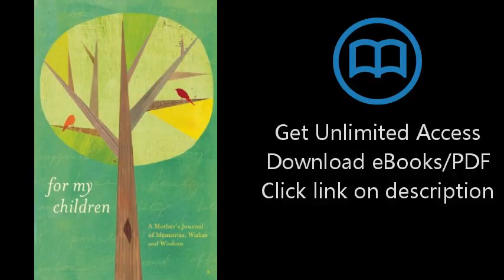For My Children: A Mother's Journal of Memories, Wishes and Wisdom